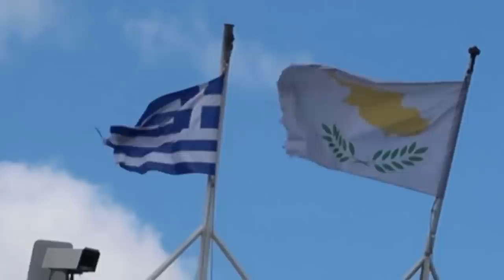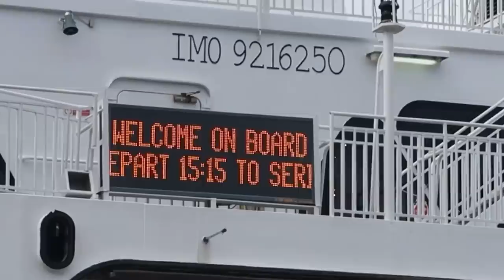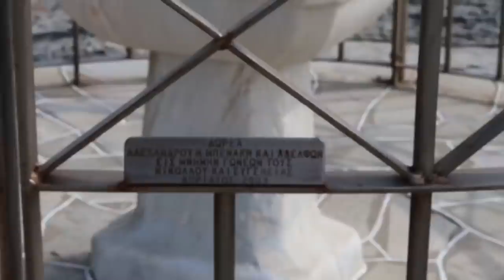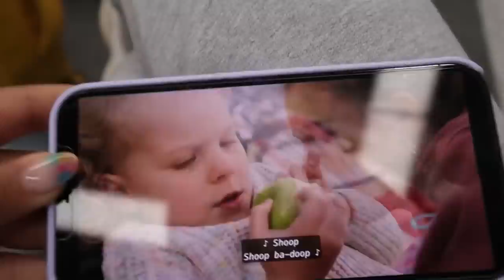SOLO TRIP TO GREECE I vlog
Hiiii guyyyyss wasssuupp !
comme promis je vous partage toutes les adresses :
- Nom de l’île : SIFNOS ( vu qu’il n’y a pas d’aéroport sur l’île il faut prendre le Ferry depuis Athènes - où depuis l’île où tu es - et la traversée dure 2h avec la compagnie Seajets )
- Nom de l’agence de location de voiture : Car SA ( ils se trouvent sur le port Kamares en arrivant sur l’île et j’ai pu loué une voiture avec mon permis marocain )
- Nom de l’hôtel à Sifnos : Aerides Boutique Rooms
L’hôtel est tenu par une petite famille et se trouve sur Vathi ( un des villages de l’île ) au bord de la mer. La famille est juste Adorable et le village est un vrai coup de coeur 💓
- Nom de l’agence de voyage avec qui j’ai réservé le Boat Tour : Aegeas Sifnos
Tenue par Georgia and Michalis qui sont de vrais sucres !

Voilaaa 💘 si vous voulez plus de détails go Check ma story à la une Sifnos sur insta ☀️